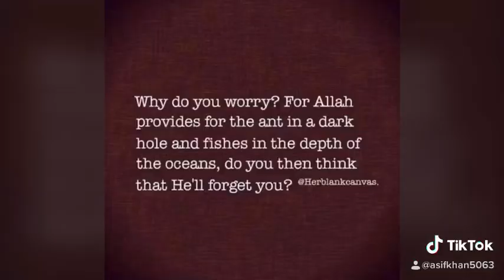Me and Sun